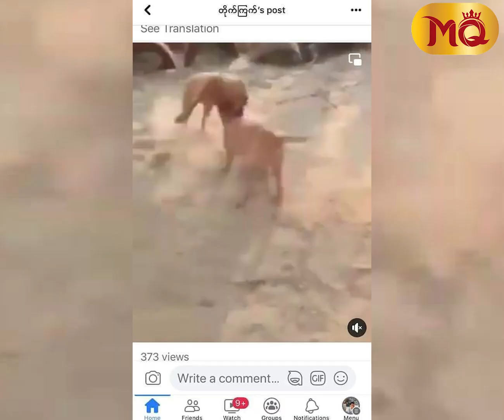ညှာတာတရားမရှိပဲ အောက်တန်းကျတဲ့သူတွေလို့ သတ်မှတ်ချင်ပါတယ်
“ တိရစ္ဆာန်ချစ်တဲ့သူတွေအတွက်တော့ နှလုံးသားက ဒါတွေကိုမြင်ပြီး မခံစားနိုင်ဘူးလေ။ အန်တီပိုင်ဆို မြင်မြင်ချင်း ချုံးပွဲချငိုခဲ့ရတာ။ ဒီလိုကိစ္စမျိုးကို အပြင်းအထန်ကန့်ကွက်သလို လုပ်တဲ့သူတွေကိုလည်း ရှေ့ဆက်မလုပ်ဖို့ တောင်းပန်ပါတယ် ”

. ဆိုပြီး လတ်တလော Social Media ထက်မှာ တိလေးတွေ အချင်းချင်း တိုက်ခိုက်ခိုင်းမှုတွေအပေါ် အမြင်ကို ပြောပြလာတဲ့ သရုပ်ဆောင် ခင်စိုးပိုင် ၊ သုတ (သုခမိုး ပိုင်ရှင်မဲ့တိရစ္ဆာန် ကယ်ဆယ်ရေး) တို့နဲ့ တွေ့ဆုံခြင်း